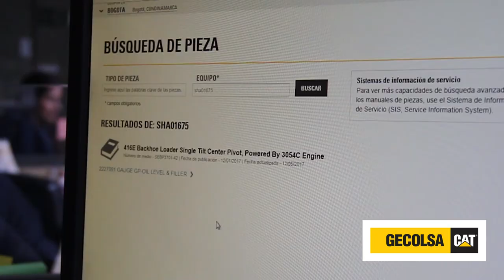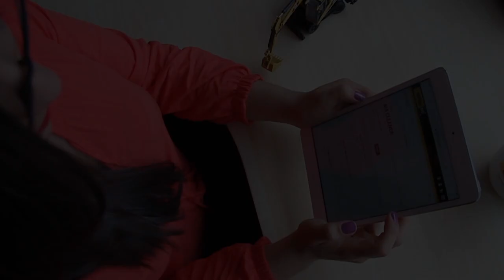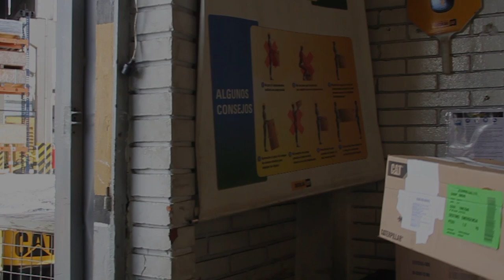PCC 2018 GECOLSA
Te presentamos la plataforma virtual de repuestos, que te permitirá consultar disponibilidad, precios y adquirir más de 60.000 referencias desde cualquier lugar y en cualquier momento.